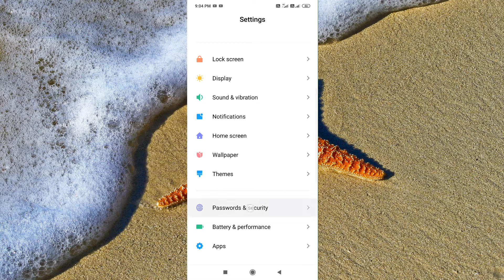Disable Lock Screen Password in MI Phone। रेडमी फोन में लॉक स्क्रीन पासवर्ड को डिसेबल करें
How to Remove Pattern Lock in MI Android Phone: If you want to turn off lock screen password or pattern from your Xiaomi device, this video will definitely help you. For this open your setting app then tap lockscreen and password. Now draw pattern and tap lockscreen password. Then disable lock screen password. Now your redmi smartphone is unlocked.

एमआई एंड्रॉइड फोन में पैटर्न लॉक कैसे निकालें: यदि आप अपने Xiaomi डिवाइस से लॉक स्क्रीन पासवर्ड या पैटर्न को बंद करना चाहते हैं, तो यह वीडियो निश्चित रूप से आपकी मदद करेगा। इसके लिए अपना सेटिंग ऐप खोलें फिर लॉकस्क्रीन और पासवर्ड टैप करें। अब पैटर्न ड्रा करें और लॉकस्क्रीन पासवर्ड टैप करें। फिर लॉक स्क्रीन पासवर्ड को अक्षम करें। अब आपका रेडमी स्मार्टफोन अनलॉक हो गया है।